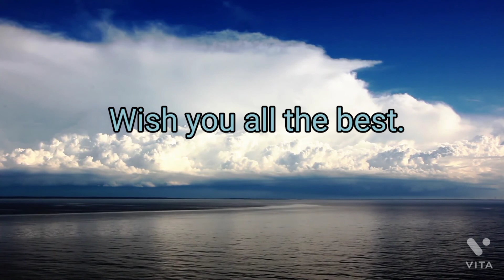Natural Feeling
My Youtube Channel "Maha  King Tv"